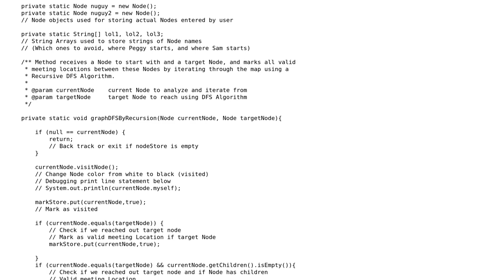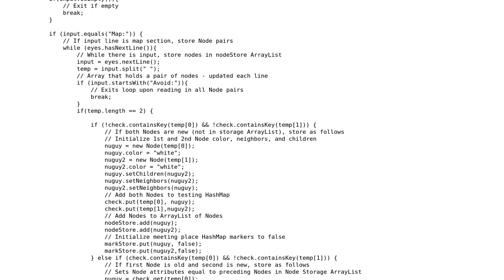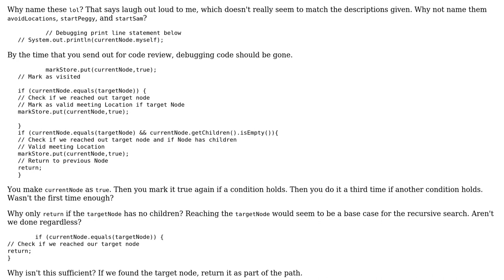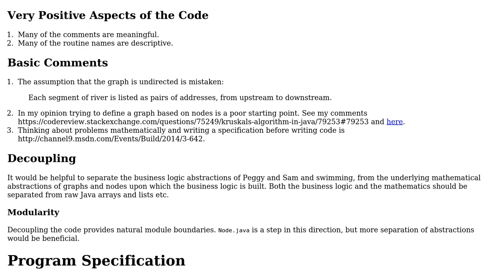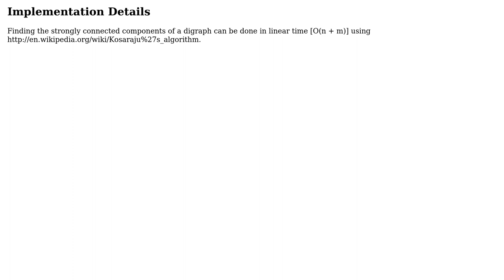Code Review: DFS Undirected Graph (2 Solutions!!)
Code Review: DFS Undirected Graph

With thanks & praise to God, and with thanks to the many people who have made this project possible! | Content (except music & images) licensed under CC BY-SA | Music | Images & others | With thanks to user Jamal user Ian user Brythan user ben rudgers and the Stack Exchange Network Trademarks are property of their respective owners. You are responsible for your own actions.